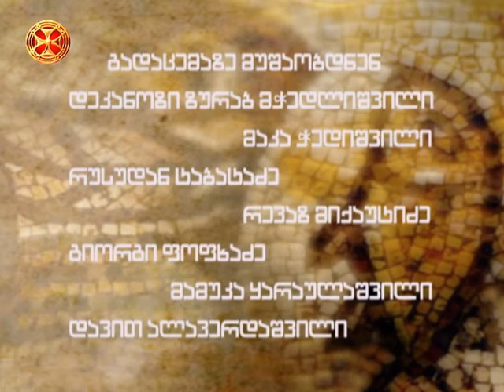ძველი აღთქმის გამარტება - მეფე ნაბუქოდონოსორი და ოქროს კერპები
DZVELI AGTQMIS GANMARTEBA -  MEFE NABUQODONOSORI DA OQROS KERPEBI